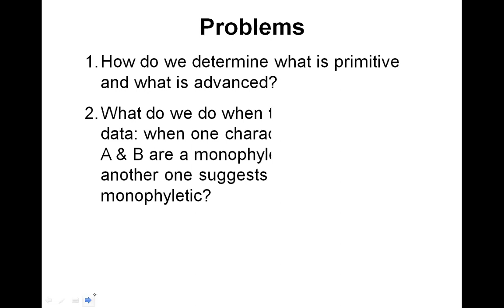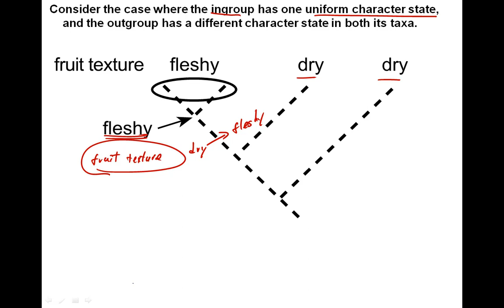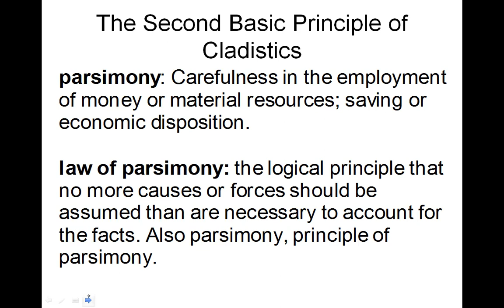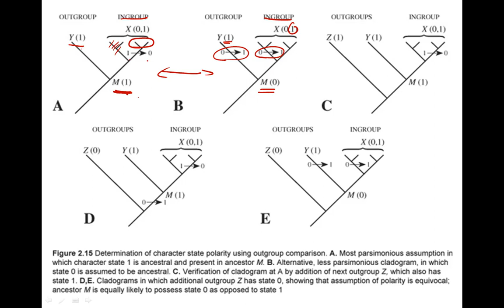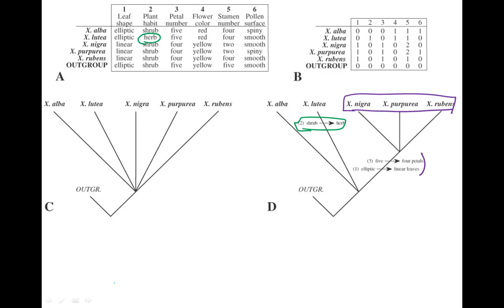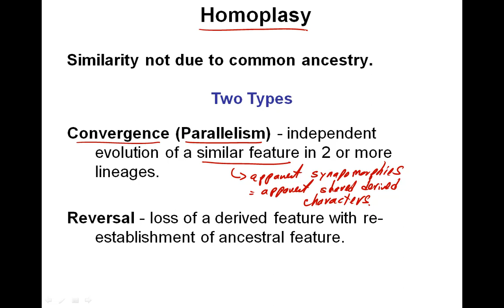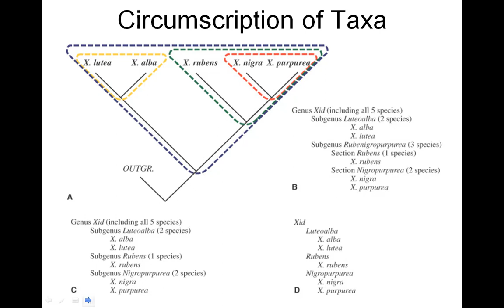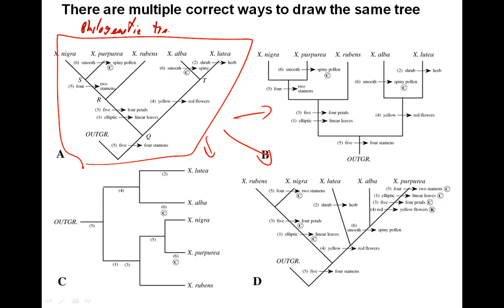Cladistics = Phylogenetic Systematics Part 2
Problems to be addressed 0:14
Determining what is primitive vrs advanced 1:24
Ingroup uniform, outgroup with a different state 4:27
The principle of parsimony 8:40
Ingroup variable, outgroup with a different state 9:52
A problem to work through on your own 16:35
Conflicting character distributions 22:06
A worked example of phylogeny construction 23:13
Homoplasy 30:05
Parallelism and reversal 31:16
Examples of parallelism 33:10
Examples of reversal 34:03
A problem for you to work on your own 35:24
Treatment of fossils 35:56
Circumscription of taxa 39:21
Paraphyletic versus polyphyletic 42:17
There are multiple ways to draw trees 45:37